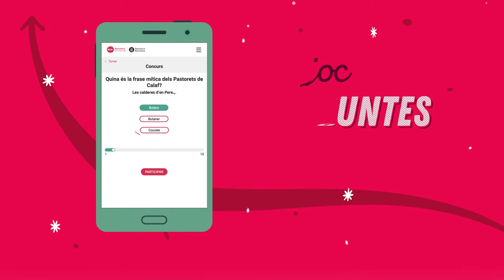Nadal és molt més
Campanya de Nadal de la Diputació de Barcelona 2018.